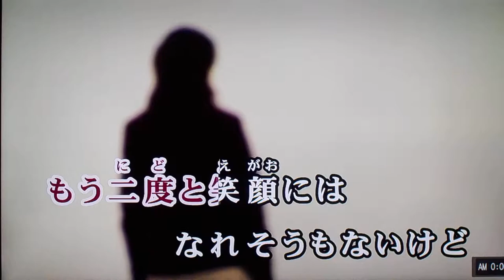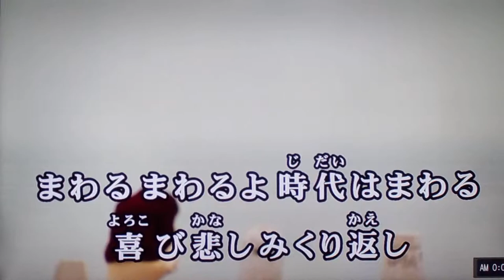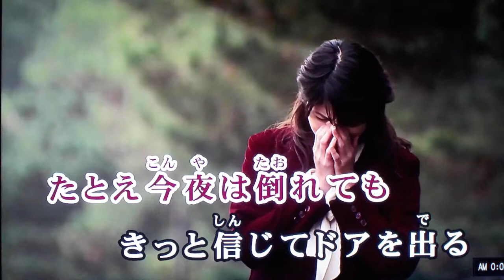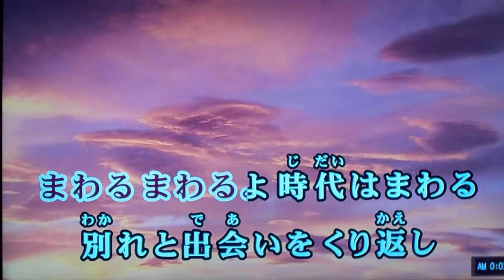masatoshi 🎤♬ kanazawa 🎼 時代♬中島みゆき♬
masatoshi  🎤時代♬